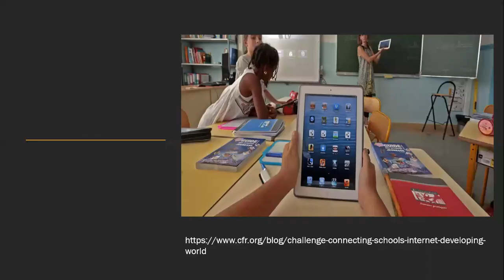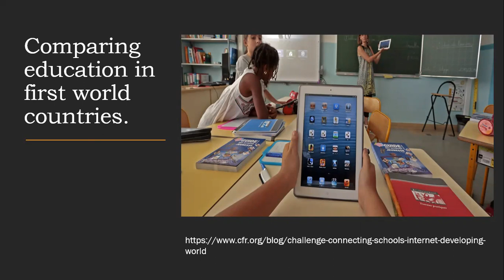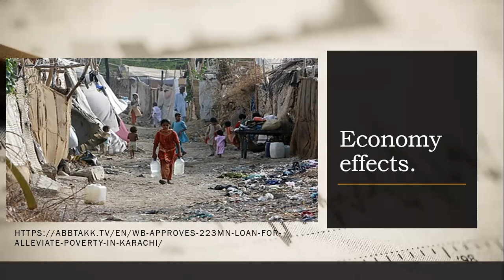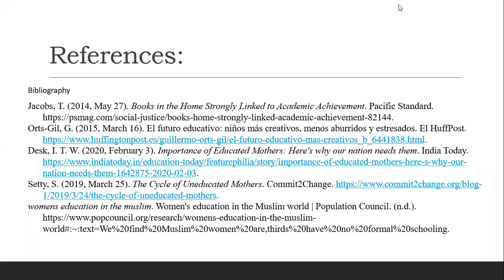How does the lack of education in women affect society. /Future Project.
Brigham Young University Future project Pakistan class. By Alicia Avalos.